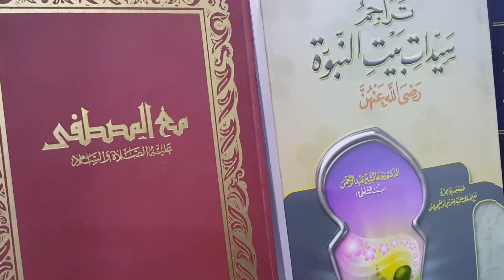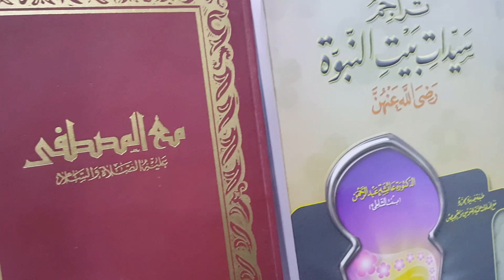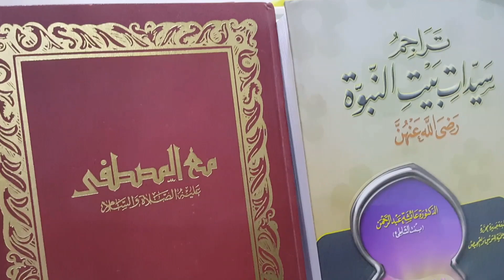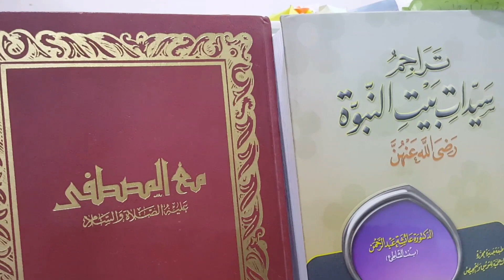خواطر || من هي عائشة بنت الشاطئ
عائشة عبد الرحمن المعرفة ببنتالشاطى هي كاتبة مصرية صاحبة المؤلفات النافعة واشهرها كتاب تراجم سيدات بيت النبوة